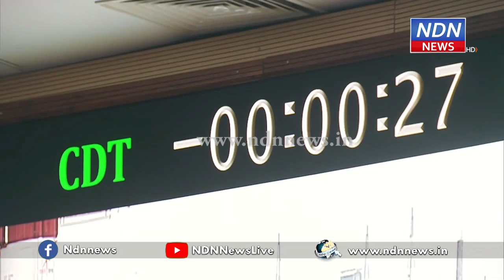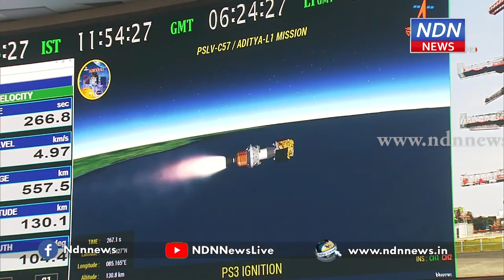సూర్యుడి వైపు దూసుకెళ్లిన ఇస్రో వదిలిన బాణం ఆదిత్య - ఎల్‌1 - NDN News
ఆదిత్య -ఎల్‌1 ఉపగ్రహం నింగిలోకి దూసుకెళ్లింది. సతీశ్‌ ధవన్‌ స్పేస్‌ సెంటర్‌ నుంచి PSLV C - 57 వాహక నౌక ఆదిత్య - ఎల్‌1 ను విజయవంతంగా నింగిలోకి మోసుకెళ్లింది.